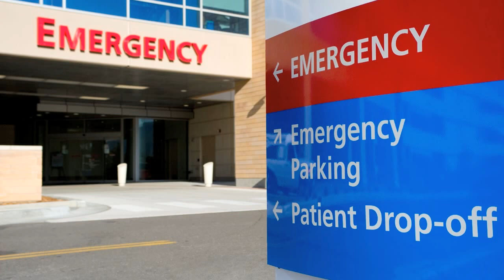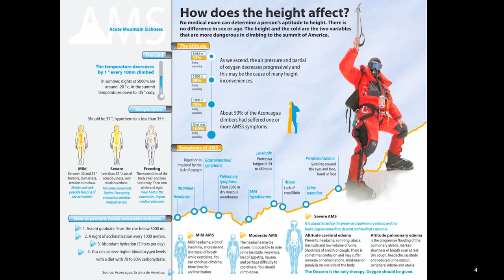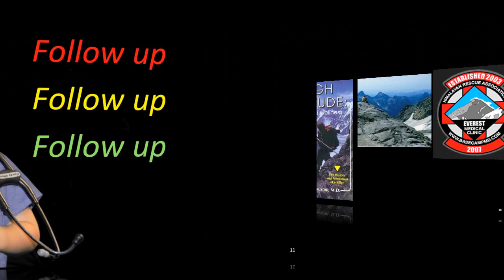Altitude Illness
Dr. Oller explains altitude illness. Diagnosis, treatment, follow up.